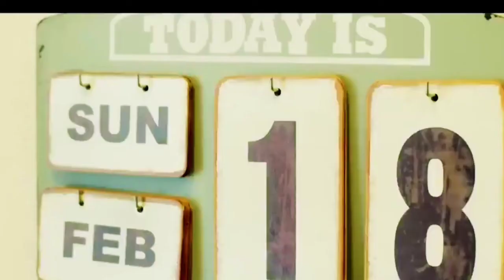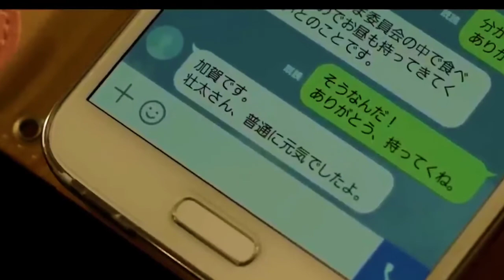Brother's Friend: The 2018 Movie - FULL EXPLANATION AND REVIEW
Brother's Friend: The 2018 Movie-FULL EXPLANATION APNE REVIEW

A native high school student who overhears her brother's friend saying your sister is very cute and then starts dating him

Brother's Friend:The 2018 Movie - Full Explaination And Review

Any footage in this video has only been used to communicate a message to the audience. We don't plan to voilate anyone's right.